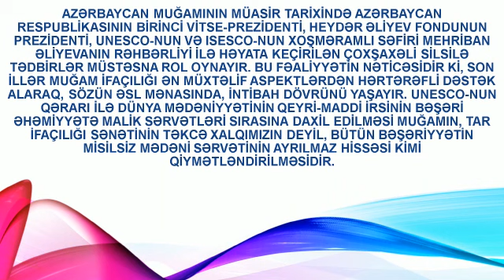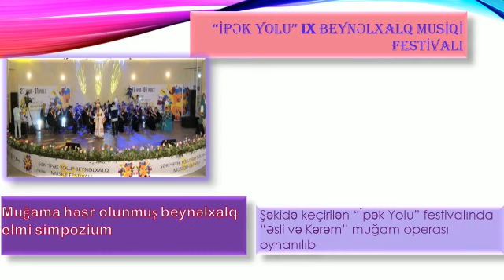Avqustun 26-sı Beynəlxalq Azərbaycan Muğamı və Musiqisi Günüdür